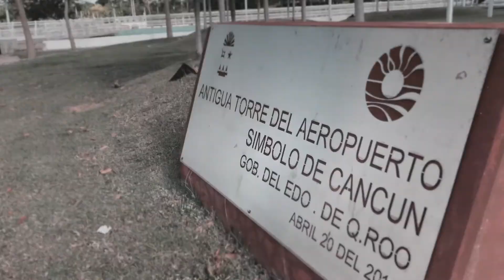Jaime Valenzuela, pionero de la aviación en Cancún